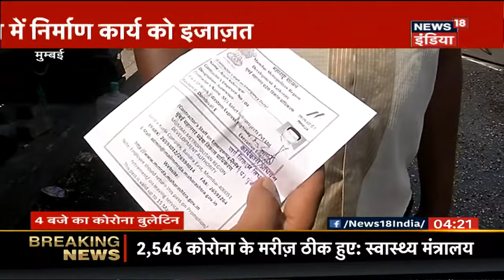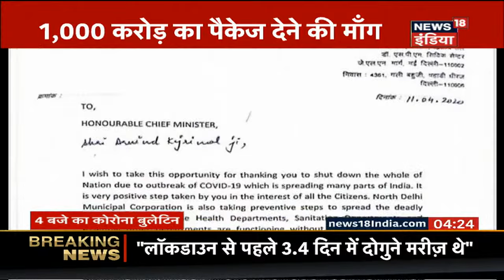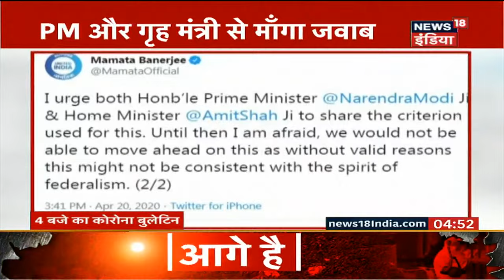4 बजे का Corona Bulletin | 20 April 2020 | Corona से जुड़ी शाम की खबरें | Top Evening Headlines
आज शाम 4 बजे की तमाम Corona से जुड़ी बड़ी ख़बरें देखें इस बुलेटिन में